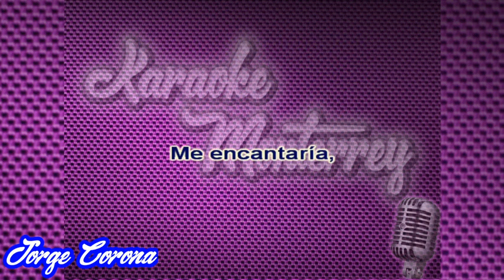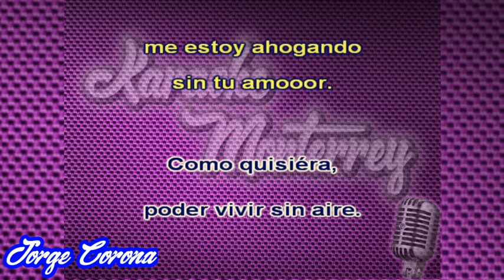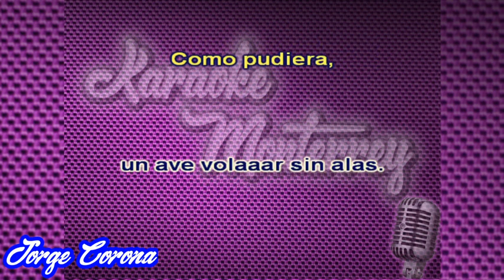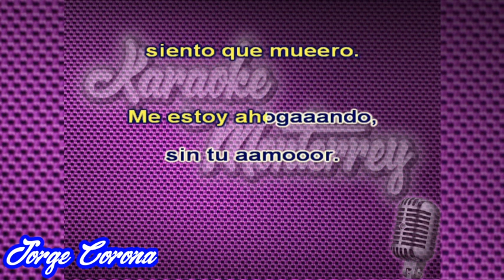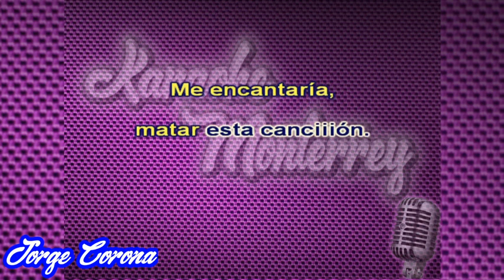Karaoke Monterrey - Maná - Vivir Sin Aire